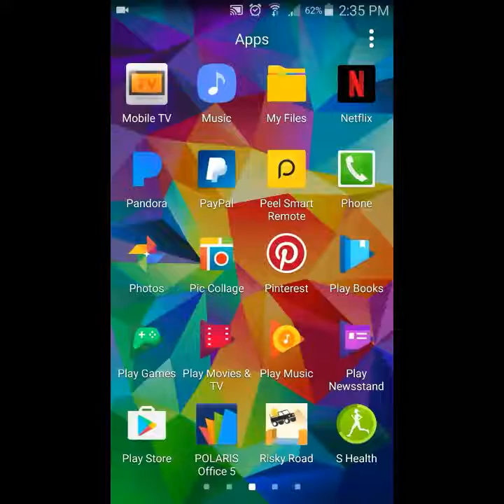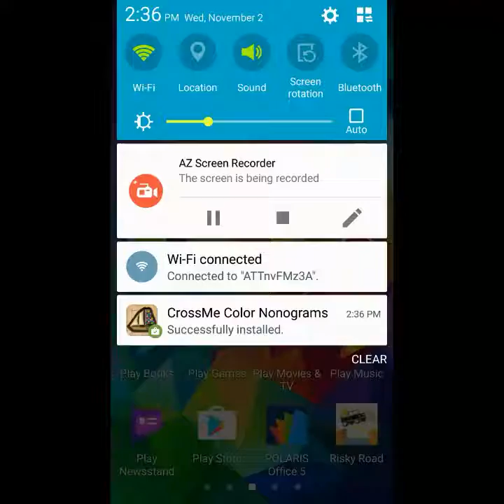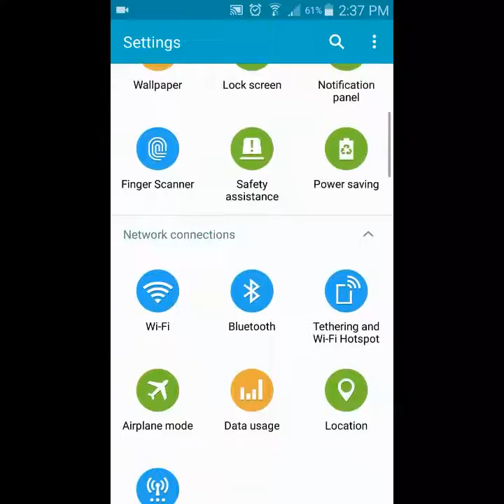English Paper Presentation Video - How to Install an App From the Google Play Store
Educational use only for my college English instructional essay.